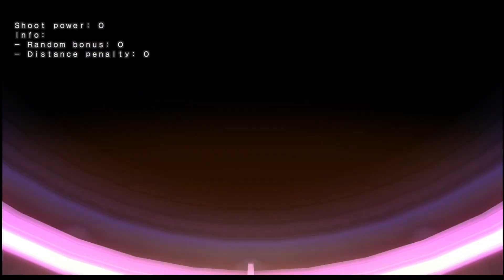Ragnarok Strikers Xtreme Tournament #2 Losers Round 6 | Haku vs Baamsushi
Hello everyone, welcome back to the Losers Round 6 of the 2nd Ragnarok Inazuma Eleven GO! Strikers Xtreme Tournament. Our opponent today is Baamsushi, yet again another Nemesis Domain Clanmember.